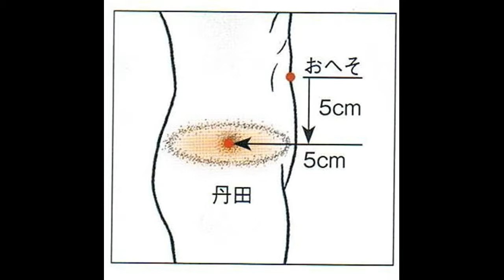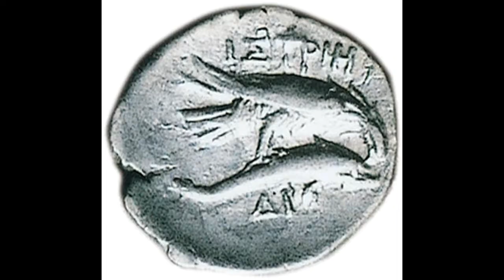イルカからみる魂 タマとしいの宿るところ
貴重なイルカ、反捕鯨に対して、捕鯨賛成の立場をとるチャンネルではあるが、一般にあまりしれれてないイルカについて話をおりまぜながら語ります。

タマしいの定位置

タマは周波数が高く軽くて快適、しいは実感しいることではなくあくまで自分の経験、きずくことで、愛または徳を重ねるという多くの人にのぞまれた行為、あたえられた周波数をあげてレベルアップへのチャンスがある。

  イルカの脳は大きく皺脳のしわの数もにんげんより多い、また鮫は殺せるほどのクチバシをもち実際攻撃するが、人間は襲わない。ただ古代から西洋で愛されてる理由としては非常にかしこい動物である点です。イルカは外宇宙からの来訪者でもないようです、高い次元の認識をもつ動物の特徴としてはたった一つの発声コンタクトで同時にたくさんの感情や表現、意味が伝えられることです、この点は注目しています。とはいえ日本では先史時代からイルカ漁をしていました。魚を食べる頻度がすくない国が多い西洋と日本は違います。またイルカは魚を多く捕食するため天敵でもあるわけです。ただ研究に値する海の動物であり、その意味でいうと保護研究は必要でしょう。